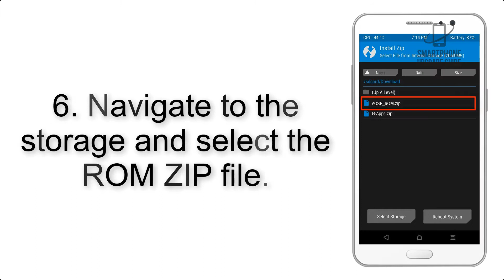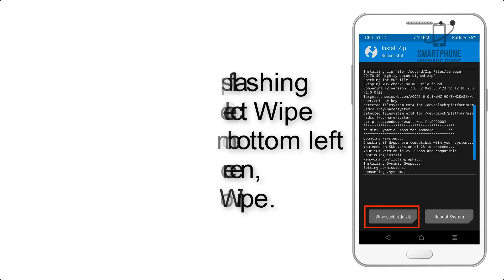Install Android 9.0 pie on Xiaomi Mi 5 (Pixel Experience ROM) - How to Guide!